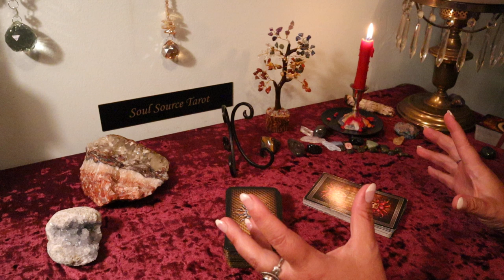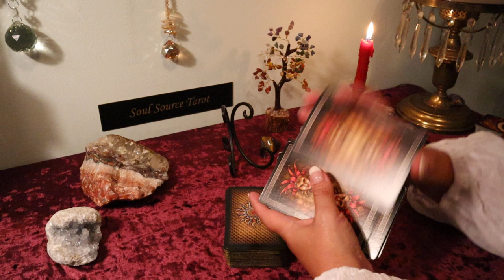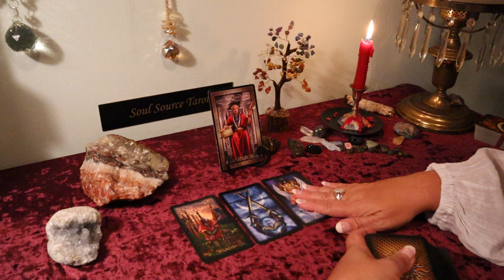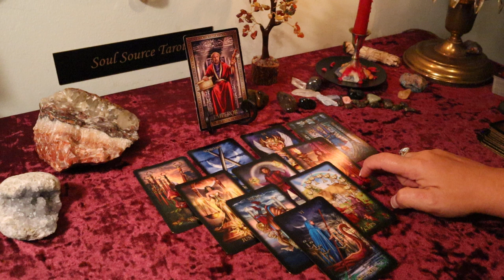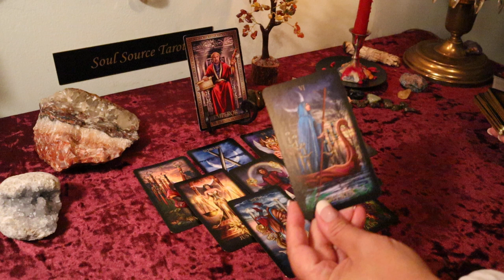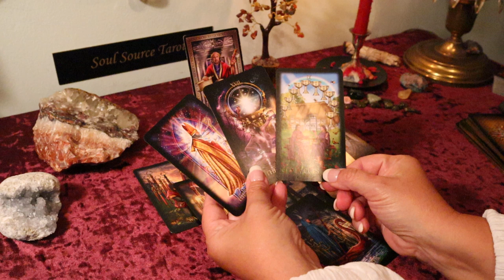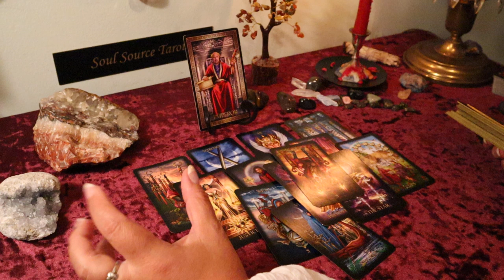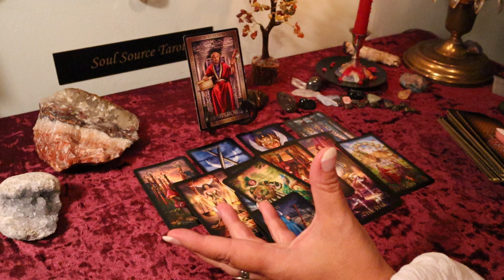Aries September 2019..Wish Granted..Aries September Tarot Reading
Timing is Fluid...They're  NO clocks in divine timing...